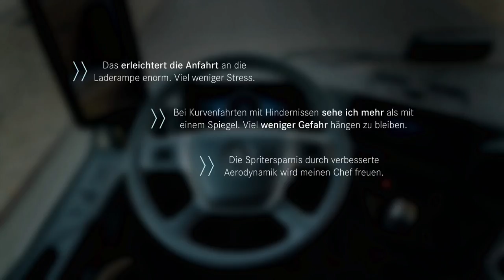World Premiere of the new Mercedes-Benz Actros - Speech Thomas Bareiß part 3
The new Actros – the safest, most efficient and best connected truck ever. Just in time for the IAA Commercial Vehicles Show (20 to 27 September 2018), Mercedes-Benz Trucks unveils the brand’s new flagship. Mercedes-Benz is showcasing a truck which immediately attracts everybody’s attention due to its new, characteristic light signature along the top of the headlamps and its futuristic-looking MirrorCam. The new Actros is a truck featuring pioneering innovations in series production which immediately pay off.